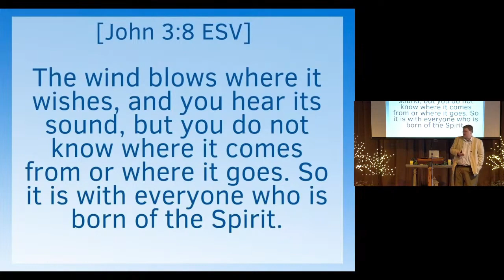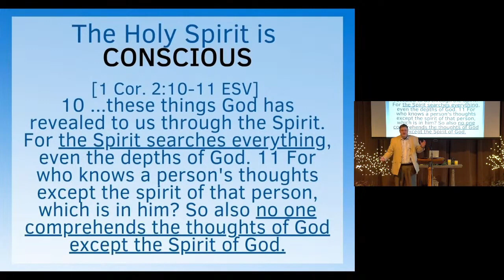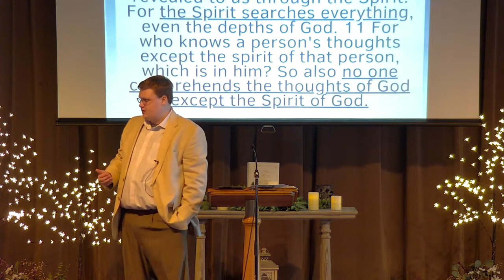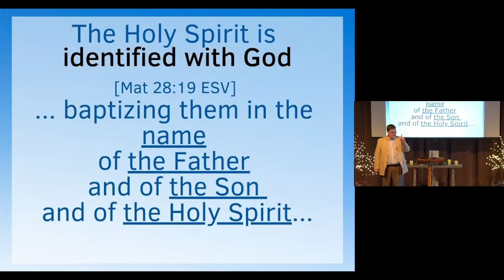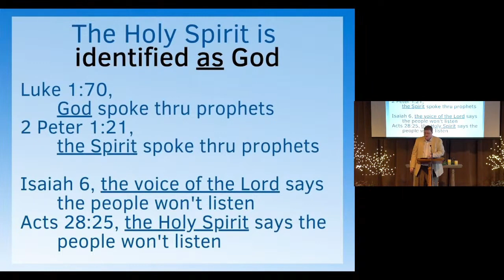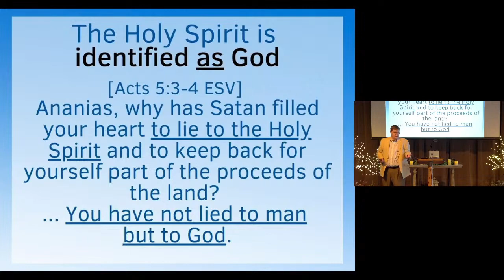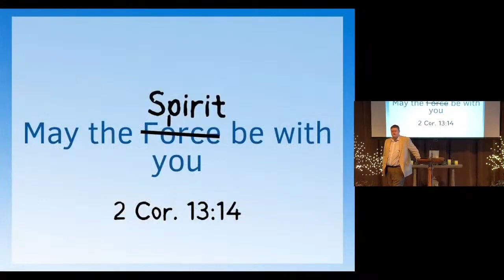God The Spirit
Sermons and Content from the Center Road Church of Christ, Kokomo, IN. 3/5/23